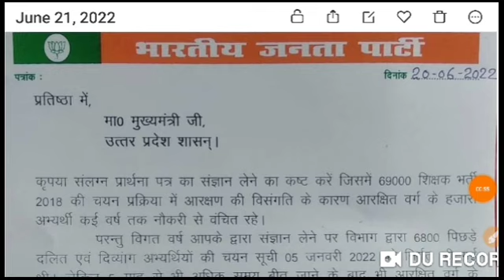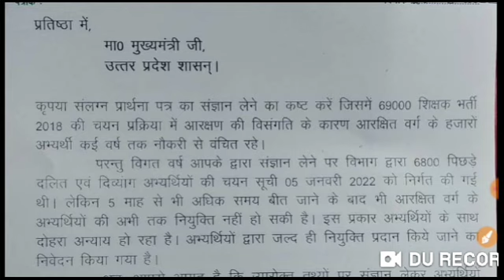69000 shikshak bharti latest news today,4th counselling 69000 shikshak,6800 latest news today